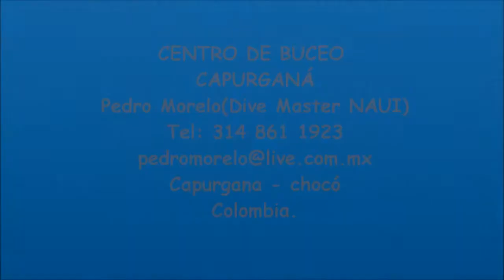Blueblue/azulazul.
Ven a conocer y deleitarte, con este encantador mundo marino...